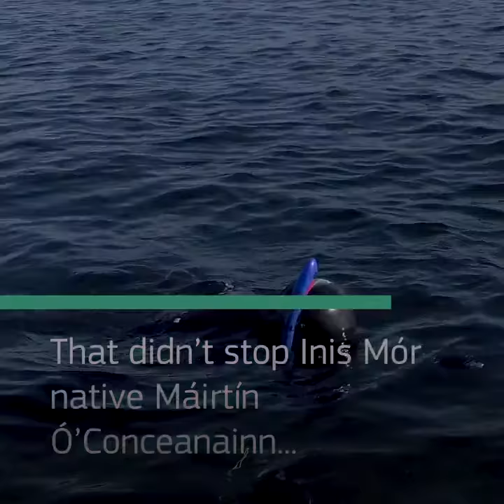Flower of the Sea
Bláth na Mara (or Flower of the Sea) is a seaweed company in the Aran Islands that was set up in 2002 with assistance from the EU-funded Ireland West Fisheries Local Area Group Development (FLAG).